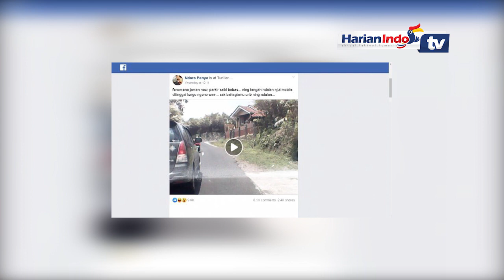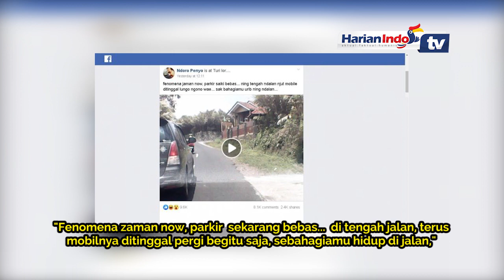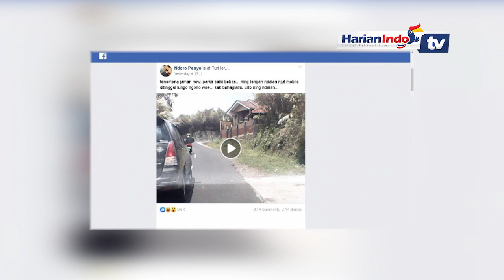Viral Emak-emak di Sleman Parkir di Tengah Jalan Tanpa Merasa Bersalah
Sejumlah warganet tengah dibuat mendidih oleh tingkah laku seorang pengemudi mobil di Kecamatan Turi, Kabupaten Sleman, DI Yogyakarta.